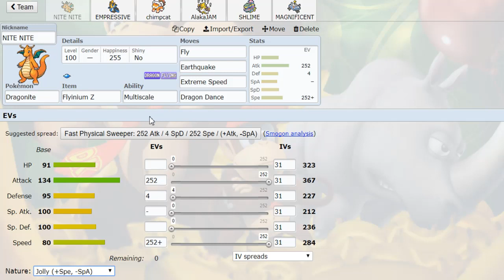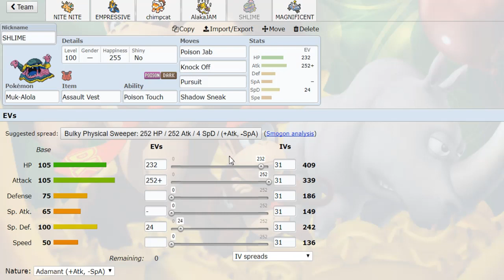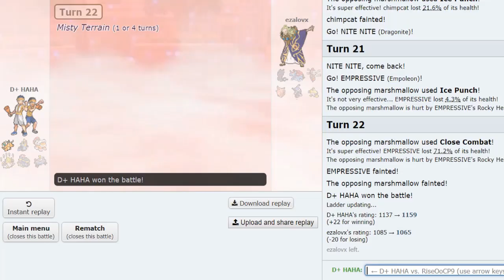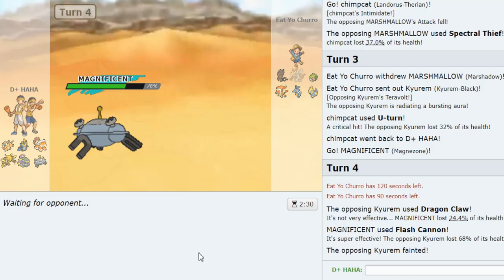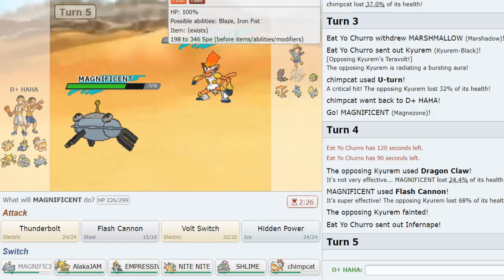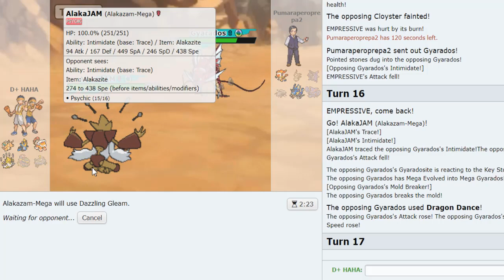GBA Ladder Extravaganza w/ Chimpact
many thanks to chimp for coming through with the guest narration while I'm away :] be sure to check out his channel below.